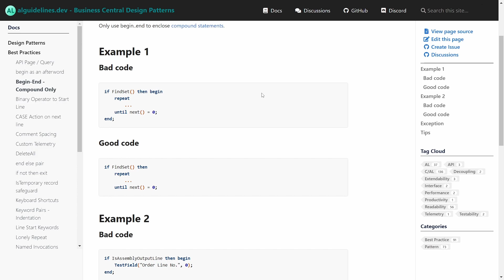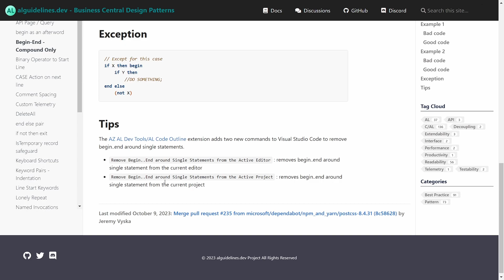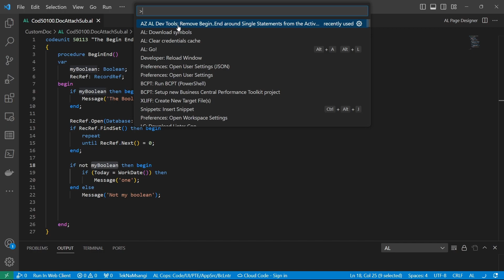Begin End Compound Only in AL programming.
Only use begin..end to enclose compound statements.